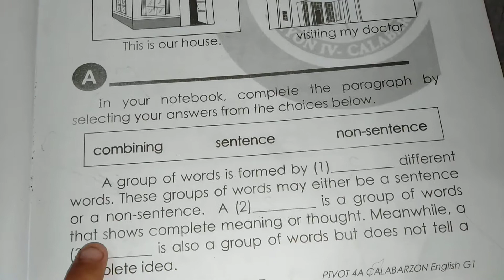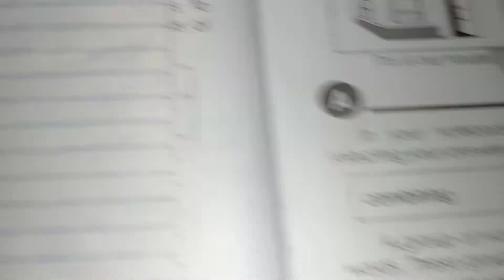Complete the Paragraph: Sentence or Non-Sentences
English: Week 2-3 Activity A Grade 1 Module 3rd Quarter